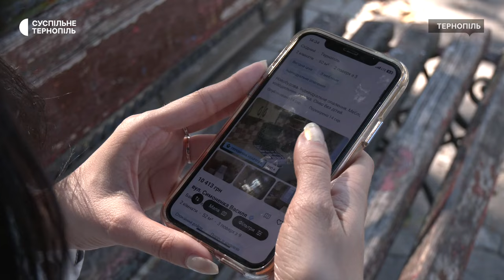Цього року зросли ціни на квартири в новобудовах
Від початку 2024 року ціна на купівлю квартир у Тернополі зросла на 15%. Так якщо середня вартість квартири в новобудові торік було 650 доларів за метр квадратний, то цьогоріч – це 750 доларів. На оренду ціни залишились на рівні минулого року. Про це розповіла голова Тернопільського регіонального відділення Асоціації фахівців з нерухомості України Марія Хомин. Про те, як змінився ринок нерухомості в Тернополі за 2024 рік – у сюжеті.